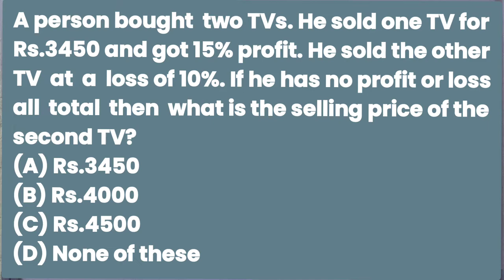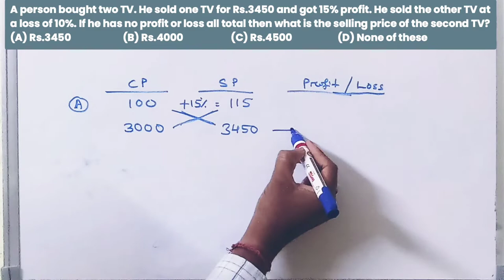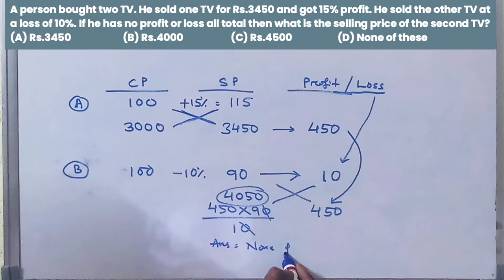A person bought two TV. He sold one TV for Rs.3450 and got 15% profit. He sold the other TV at a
A person bought two TV. He sold one TV for Rs.3450 and got 15% profit. He sold the other TV at a loss of 10%. If he has no profit or loss all total then what is the selling price of the second TV?
(A) Rs.3450
(B) Rs.4000